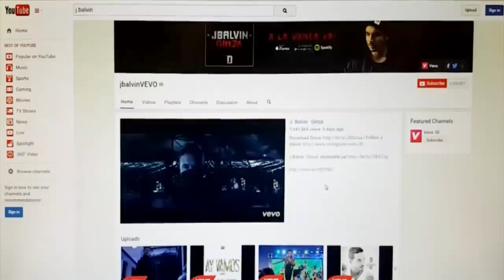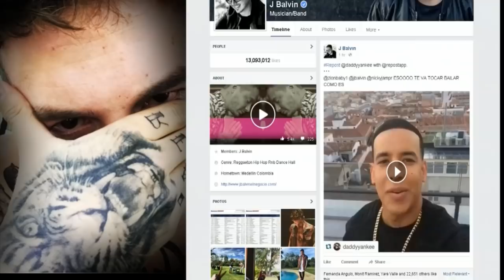Maria Elena Salinas entrevista a J Balvin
Maria Elena Salinas habla con J Balvin en su casa en Medellín, Colombia sobre su música y más en Aquí y Ahora.  Air date: 08/09/2015